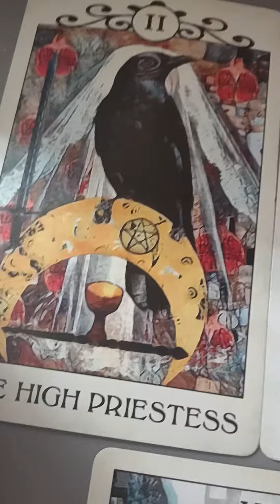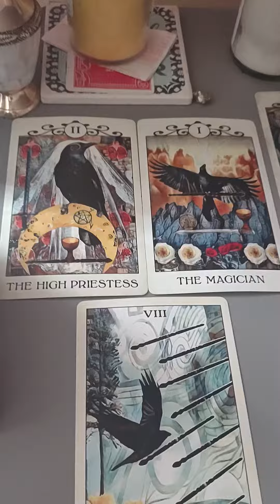"Won't the Real High Priestess Please Stand Up" Here I Am🕊️⚖️⚡🧿Where Are You?